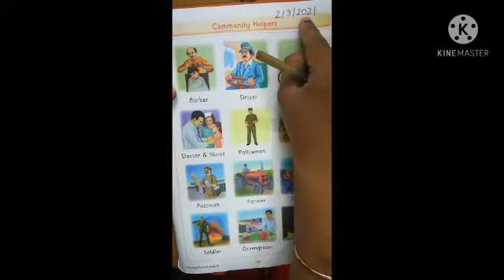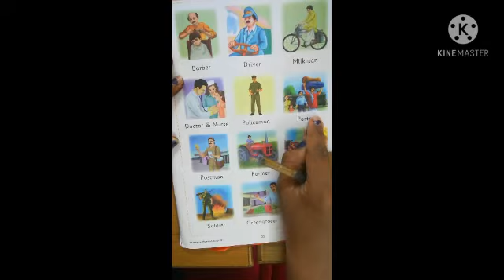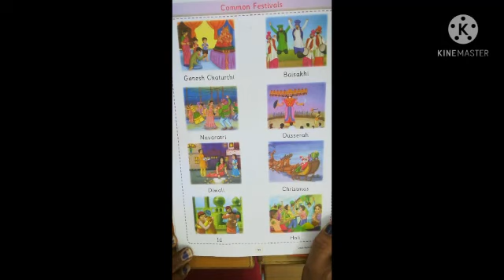H. K. G. EM (2/3/2021)